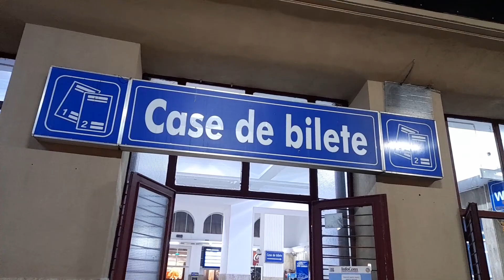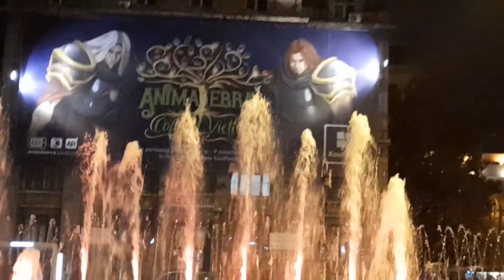Arteziana Gării de Nord din București